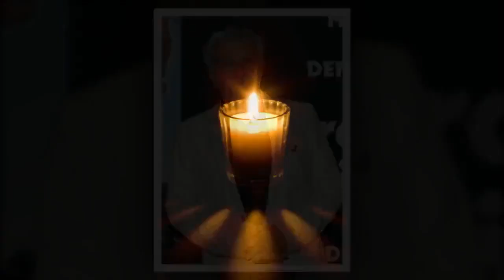Alain Chabat, son mariage avec une ex-chroniqueuse dans un village perché du Luberon, un lieu sublim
Alain Chabat, son mariage avec une ex-chroniqueuse dans un village perché du Luberon, un lieu sublime et minuscule***
 Alain Chabat, qui est à retrouver ce soir sur M6 dans "Kaamelott : premier volet", s'est marié il y a quelques années avec une ex-chroniqueuse dans un petit village du sud de la France.  La suite après la publicité   Ce jeudi 19 octobre 2023 à 21h10, M6 diffuse Kaamelott : Premier Volet, film sorti en 2021 qui s'inscrit dans la continuité de la célèbre série télévisée qui a marqué les esprits entre 2005 et 2009. Long-métrage dans lequel Alain Chabat se glisse dans la peau du Duc d'Aquitaine. L'...